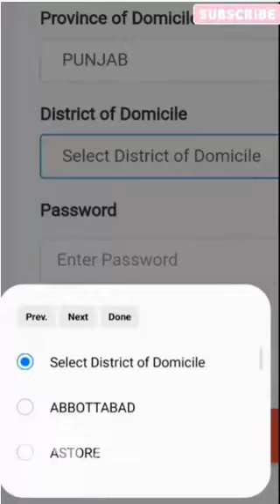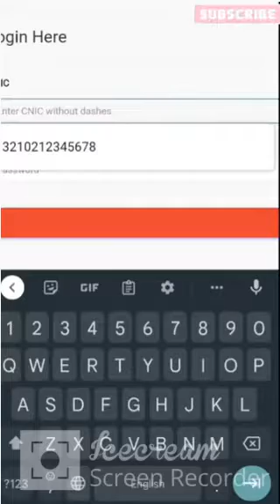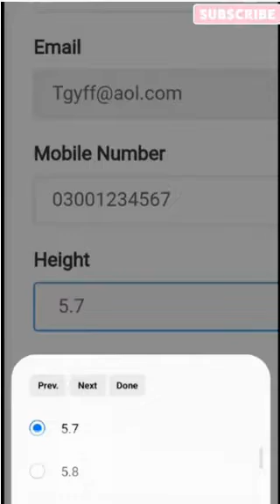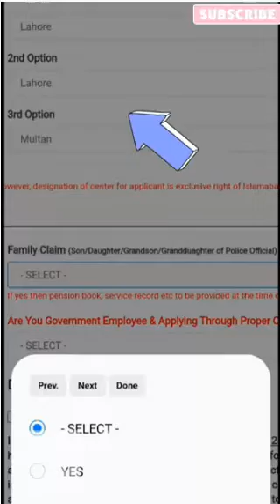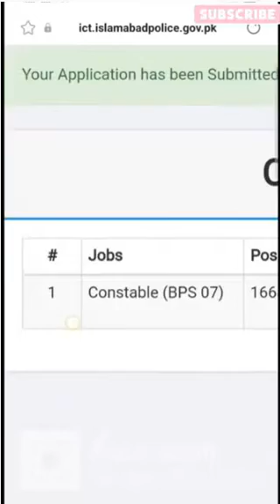How to Apply in Islamabad Police Online Registration 2022 - How to Apply For Islamabad Police Jobs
People Can search this video as:-
how to apply online new Islamabad police jobs 2022
Islamabad capital police jobs apply online
Islamabad police constable jobs apply krny ka trika
Islamabad police latest jobs online registration 2022
ict jobs for asi and constable apply online
Islamabad police jobs main apply kesy krain
how to register online for new ict jobs 2022 Islamabad police Affidavit form fill 2022|| Affidavit form smitt 2022|| Islamabad police half mama||

Islamabad police new jobs online apply 2022

اسلام آباد پولیس کی جانب سے آن لائن اپلائی شروع کر دیا گیا ہے

آن لائن اپلائی کرنے کا مکمل طریقہ کار جانئے اس ویڈیو میں

اسلام آباد پولیس میں بیان حلفی کیا ہے اور اس کو کس طرح جمع کروانا ہے

اسلام آباد پولیس بیان حلفی میں کتنے روپے والا اشٹام پیپر استعمال کرنا ہے

اسلام آباد پولیس بیان حلفی اور اسٹام کونسے رینک والے والے سے اٹس کرانا ہے

اسلام آباد پولیس بیان حلفی کے متعلق تمام سوال کلیئر کرنے جا رہے ہیں

Affidavit Islamabad police form 2022
Islamabad police affidavit Form 2022

police jobs
islamabad police constable jobs
how to apply police jobs